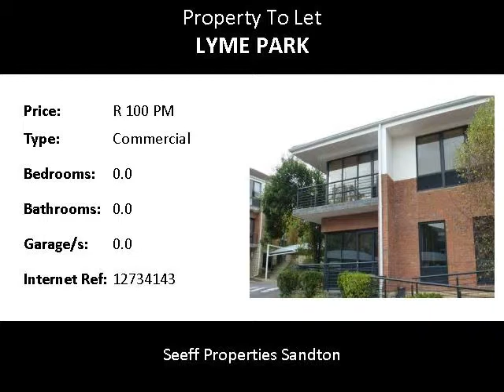Commercial To Let in Lyme Park, Sandton, South Africa for ZAR R 100 Per Month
Bedrooms:
Bathrooms: 0.0
Garages: 0.0
Price: R 100 Per Month

Property Description:

Approximately 57m2 of furnished office space to let on a shared basis off Peter Place, Bryanston.

The accommodation consists of:
• approximate 30m2 open plan office seating up to 6 people;
• two approximately 13m2 offices;
• shared 12-seater boardroom;
• shared reception/waiting area; and
• three dedicated parking bays.
This first floor unit will suit a quiet tenant to share with professional architects in this sort after office park complex.

Various options can be discussed to suit both tenant's.

Available immediately.

Price negotiable depending upon tenant requirements